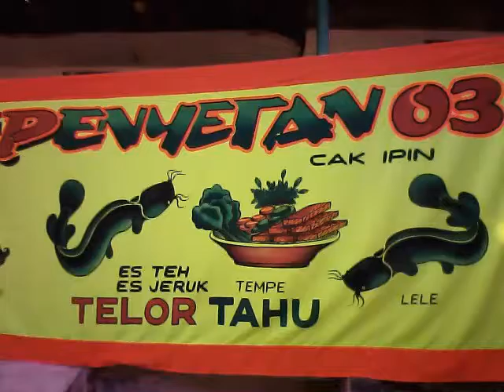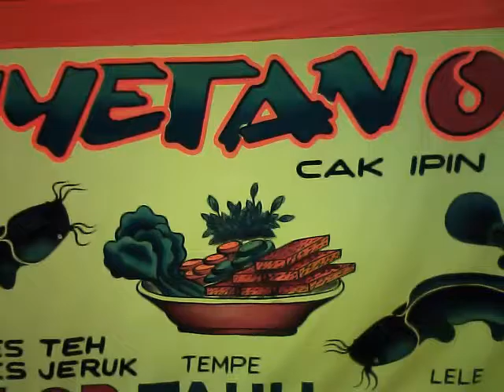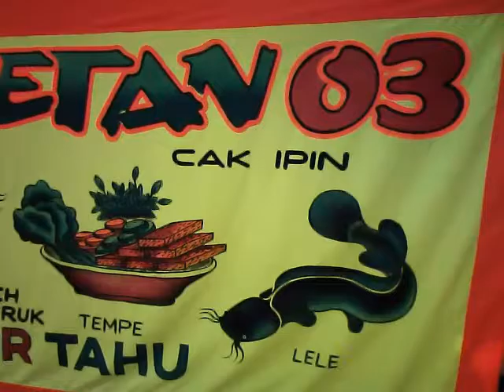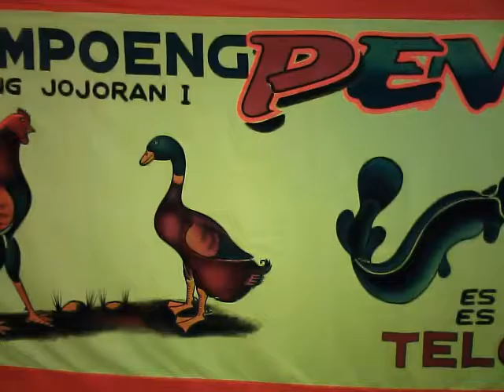kakilima KAMPOENG PENYETAN 03 CAK IPIN CABANG JOJORAN 1 surabaya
mobile, 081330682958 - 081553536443 latek sekaran lamongan MAJU MELANGKAH bersama KAKILIMA.